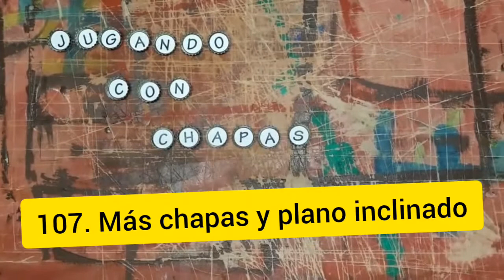107. Más chapas y plano inclinado. juegos en casa, familia, colegio, reciclado.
Nueva propuesta al trabajo con chapas y plano inclinado. juegos en casa, familia, colegio, reciclado.